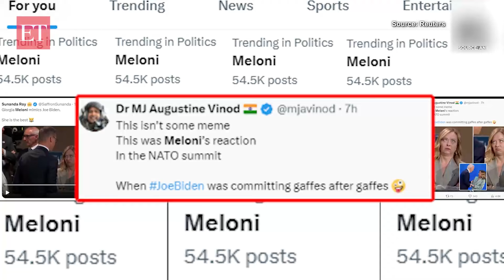Meloni makes faces as Biden comes late for NATO meeting; Italian PM's hilarious reaction goes viral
The NATO Summit 2024 was held from July 09 to July 11 in Washington, DC. On the second day of the summit, leaders gathered at the roundtable for a casual chat. Italian PM Giorgia Meloni was spotted upset and checking the time on her ‘imaginary watch’ with a hilarious reaction. Her reaction in no time went viral which provided quite good content for netizens to create memes.